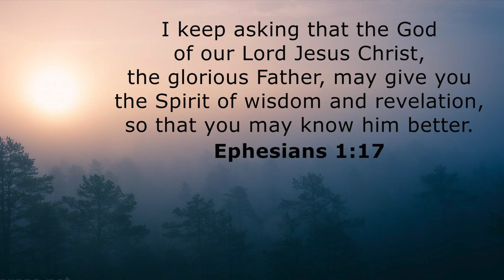The Funniest Couples Whisper Challenge with Jay & Tiris | Extremely Hilarious 😂 | Jay & Tiris Emp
In this video, you are watching whisper challenge 2021. We are going to share with you The Funniest Couples Whisper Challenge with Jay & Tiris. Where you are watching Funny Whisper Challenge with Jay & Tiris. This Challenge has really gone Extremely Hilarious. We really love to do this couple whisper challenge. This is so hilarious challenge that anyone gets a laugh at the video. We are also laughing a lot in this Funniest Whisper Challenge. It really Extremely Funny. Every couple should play this whisper challenge game. In this challenge, every sentence is too tough to understand. I always love to take challenges with my girlfriend and this is the funniest challenge ever I played with my girlfriend. I hope you guys will enjoy this Funniest Couples Whisper Challenge Video. We will make this kind of couple video again and again.
The Funniest Couples Whisper Challenge with Jay & Tiris | Extremely Hilarious 😂 | Jay & Tiris Empire
We played this with enough respect. Hope everybody enjoys it. If you like it and if my content makes you happy, then of course you will get your feedback through your valuable comments

★WE TOOK GRANNY TO KABUKI JAPANESE RESTAURANT FOR HER BIRTHDAY!!! | VERY FUN 🤯

★Part 2 TowelWaterChallenge​​ TikTok